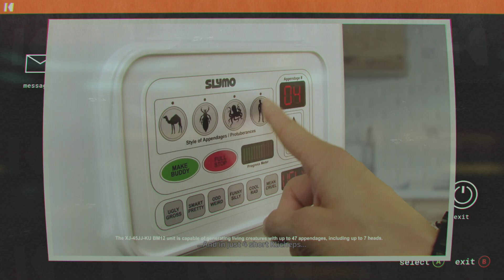Journey to the Savage Planet - Sod Plays Part 2